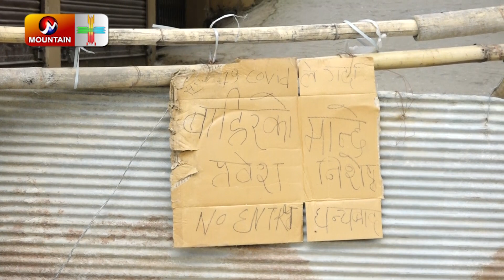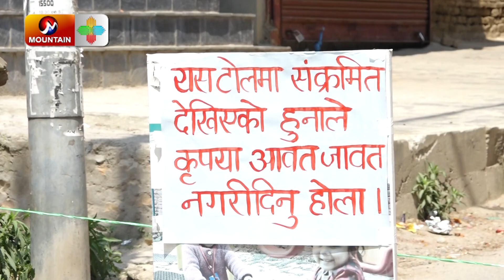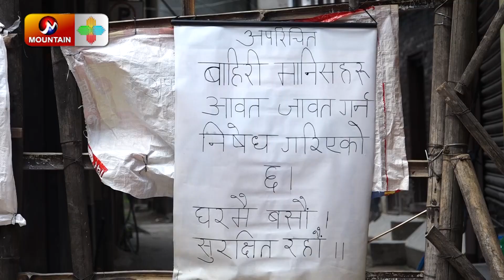कपन क्षेत्र पूरै सील : टोलटोलमा लाठि र तारबार : हटाउन सरकारको निर्देशन | Lockdown Nepal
Presenter : Puspa Pokhrel

Mountain Television  देश विदेश का सबै महत्वपूर्ण र ठुला खबरहरु का लागि  नेपालको सबै भन्दा लोकप्रिय न्‍यूज चैनल हो । सन्तुलित, निस्पक्ष र ताजा समाचार, बिस्लेसन, स्थलगत रिपोर्टका लागि नेपालमा सबै भन्दा अगाडी!  हामि राजनीति, मनोरंजन, कोल्युड, व्यापार र खेल का ताजा समाचार हरु प्रदान गर्छु । लाइभ खबर एवं ब्रेकिंग न्यूज को लागि हाम्रो चंनेल सब्स्क्रिब गर्नु होस् ।